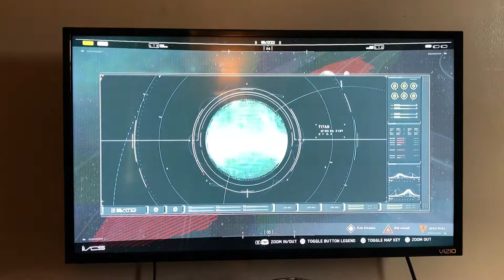My cousin playing a game